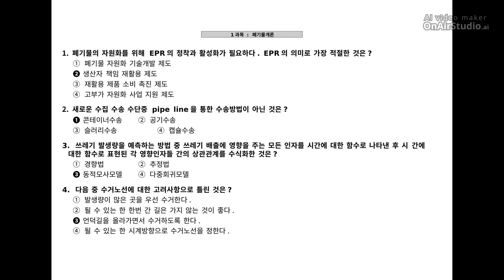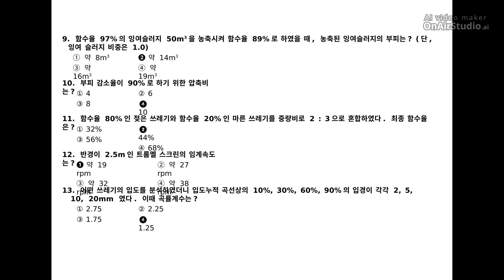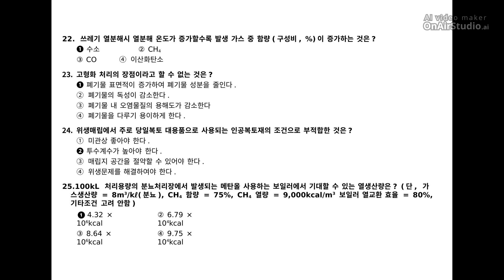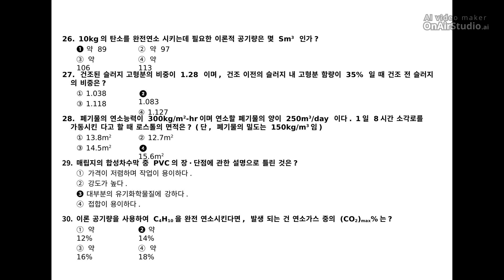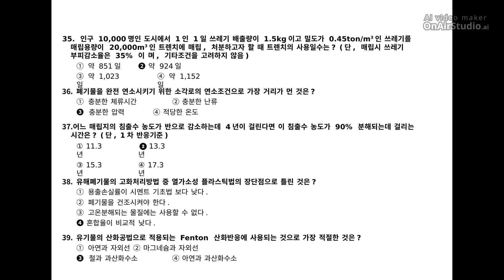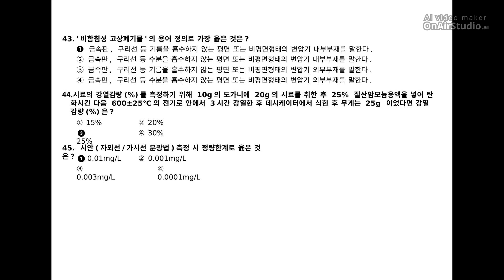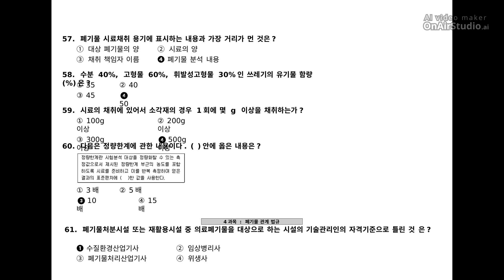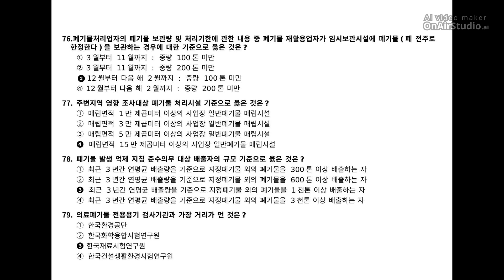[폐기물처리산업기사] 2013년 1회 필기 기출문제